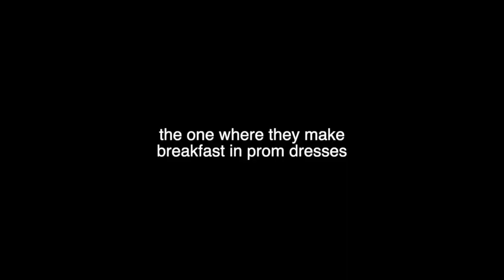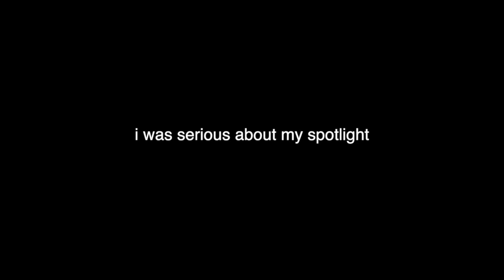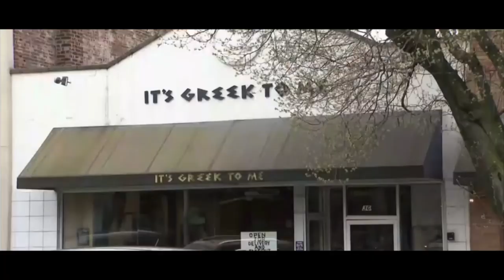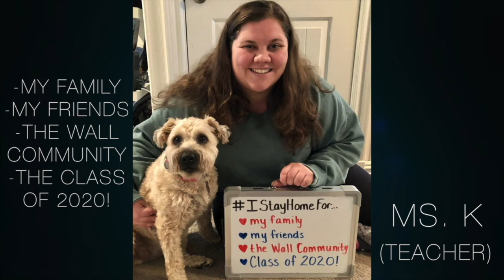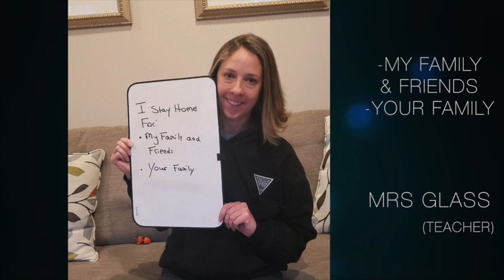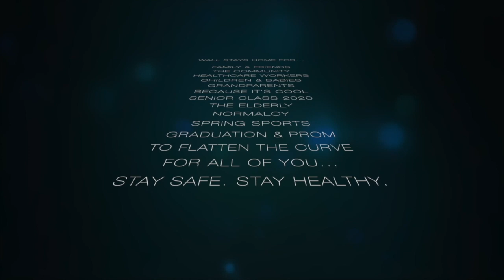Wall TV Remote Show Volume 01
Seniors in the TV Production 4 class produced content from home and then compiled it into a show.  The show is hosted by one of our usual anchors KJ and features humorous videos, serious videos, and some uplifting videos.  Even of our TV 2 students got in the mix with a VOSOT on Ping Pong. Enjoy the nature at the end.